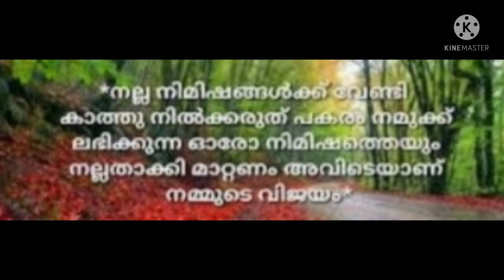Self confidence -A new gen.. story A smart thinking...ആമയും മുയലും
Self confidence -A new gen.. story
A smart thinking...
ആമയും മുയലും